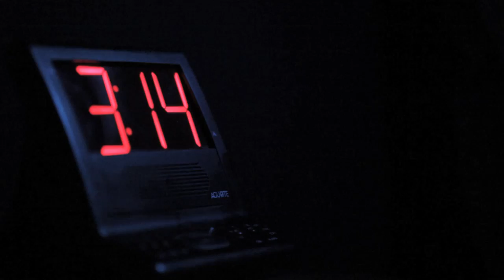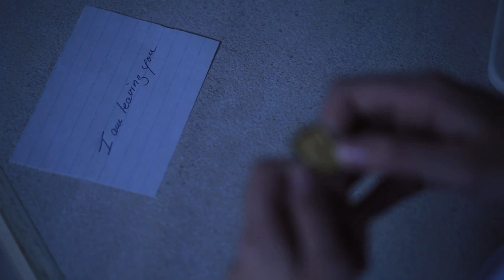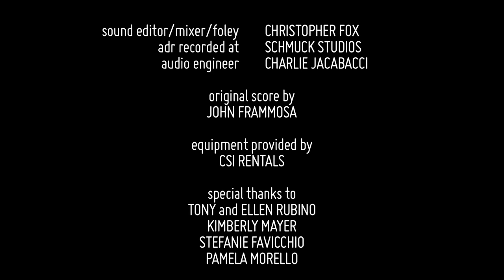THE ALONE FINAL LOWRES